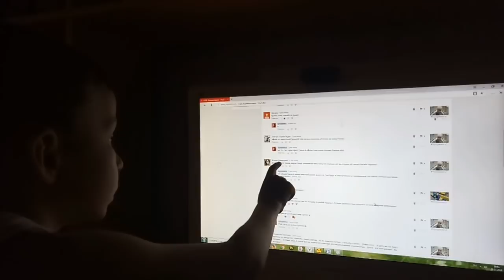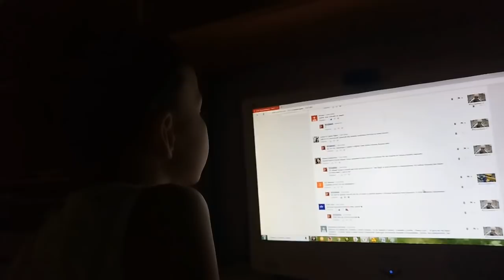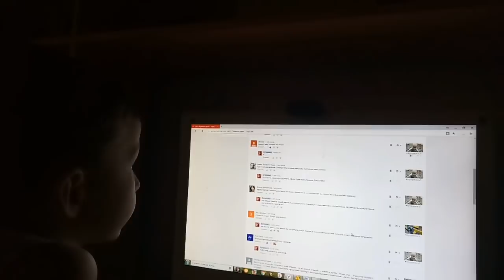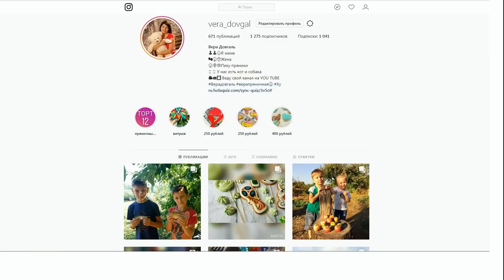♥Хуторянка ✔ПРЯНИКИ НА ДЕНЬ МАТЕРИ ✔ОПЯТЬ ЛОЖУСЬ ПОЗДНО ✔ 8 НОЯБРЯ 2018